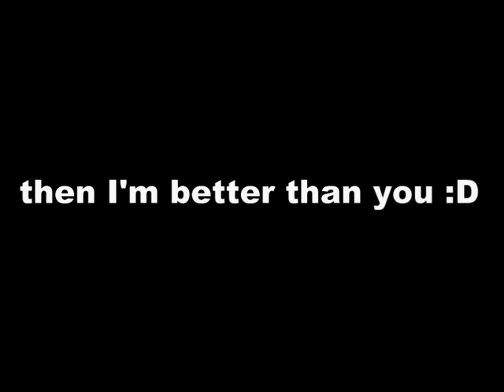How I started to frontflip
I can frontflip. And you? This is a video about how I started to frontflip! Enjoy! Comment, rate, sub